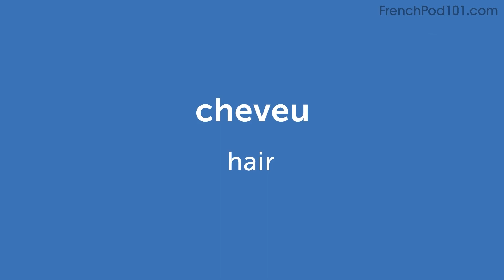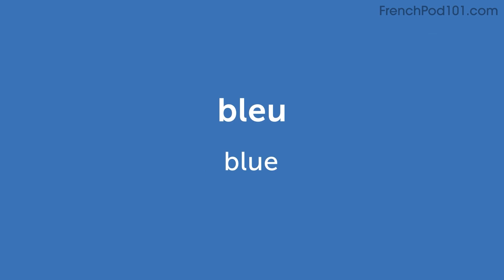Day 26: 260/300 | Learn 300 French Words in 30 Days Challenge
Click here to take advantage of our recommended learning pathway without feeling overwhelmed with French learning.

With this series, we will teach you the core 300 French words that you must know if you're a an absolute beginner.